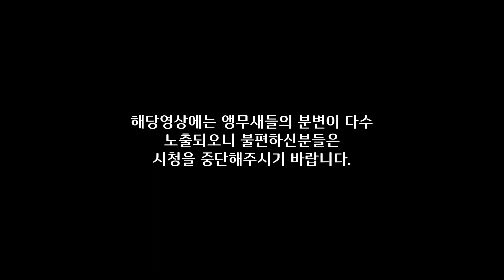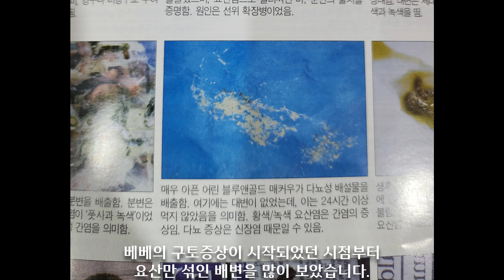앵무새 이유없이 토할때의 경험이야기 (앵무새키우기 대본청앵무새 대본청앵무 )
새를 많이 키우게 되면 당연히 마주하게되는것이 아픈새를 볼수밖에없는것같네요. 춘식이 이후에 베베도 그렇고..
국내에 조류를 봐주는 병원이 많이 없다보니 키우는사람이 케어해야하는것이 많아집니다. 다행이도 영상업로드 시점 현재에는 베베는 먹을꺼 잘먹고 응가도 잘싸고, 잘 날아다닙니다. 아프게 되는건 어쩔수없지만, 평소에 애들 면역관리에 신경을 잘써야겠어요.  영상봐주셔서 감사합니다.